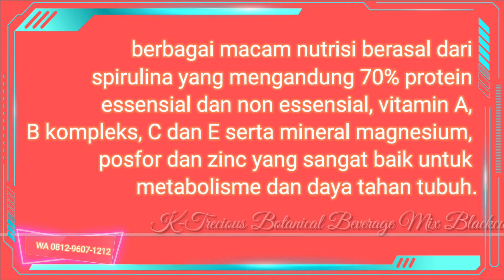K- Trecious Botanical Beverage Mix Blackcurrant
Kesibukan yang padat, seringkali membuat kita lupa memenuhi asupan gizi harian. Makan pun asal kenyang tanpa melihat kandungan gizi pada makanan yang dikonsumsi. Untuk membantu memenuhi asupan gizi harian, mengonsumsi K-Trecious Botanical Beverage mix Blackcurrant menjadi solusi yang tepat. Selain mengandung nutrisi makro dan mikro yang dibutuhkan oleh tubuh, K-Trecious Botanical Beverage mix Blackcurrant memiliki rasa buah yang segar dengan kemasan sachet yang praktis mudah dibawa dan dikonsumsi kapan pun.